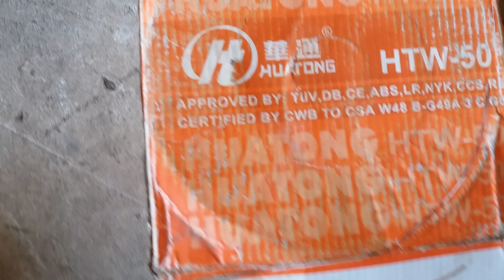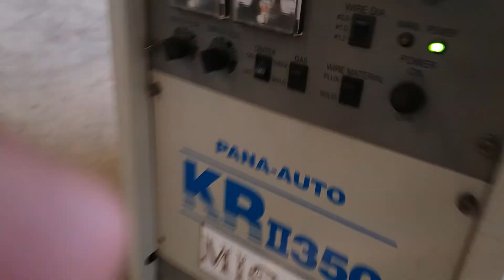Tetorial cara memasang kawat las MIG yang baik dan benar.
ini dilakukan saat kawat habis reload dan kita harus mengetahui cara memasang wire untuk mesin las mig atau fcaw.